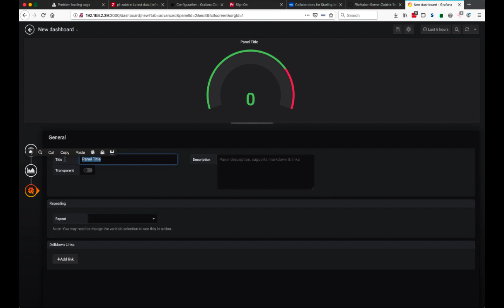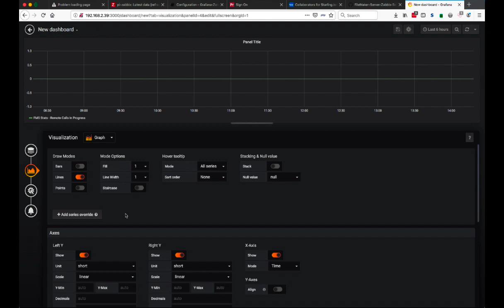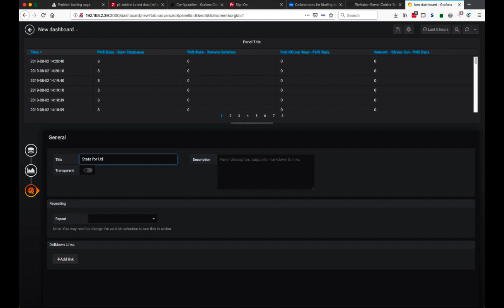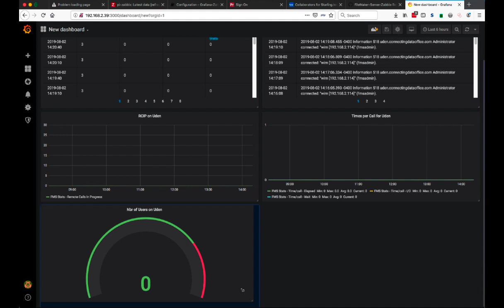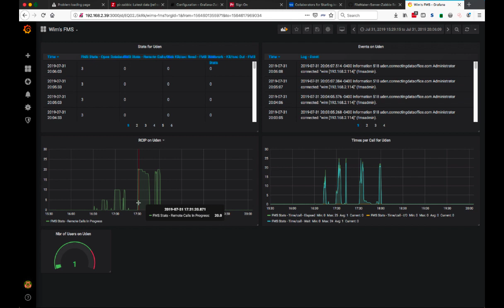FileMaker Server 18: Build a FileMaker Server Monitoring Dashboard Using Grafana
Wim Decorte provides a short video to show how you can build a FileMaker Server monitoring dashboard using Grafana in less than 8 minutes.